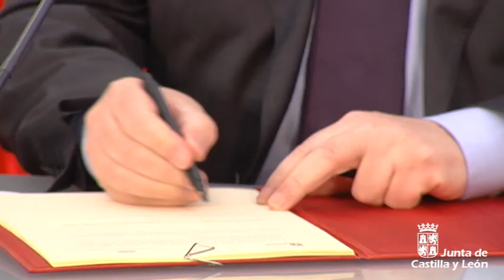Acuerdo entre la Junta de Castilla y León y la Fundación Amancio Ortega